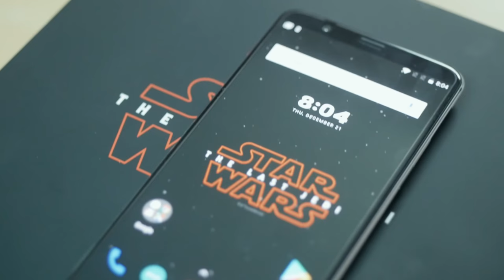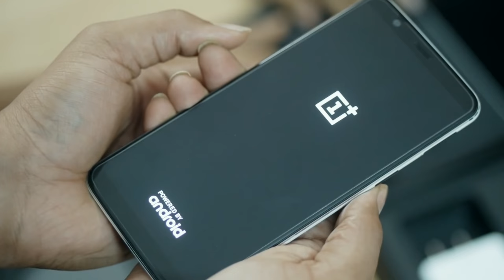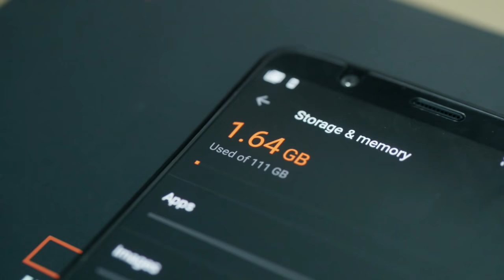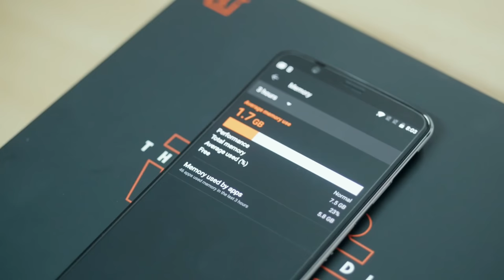OnePlus 5T Limited Edition Unboxing + Surprise & first impression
Unboxing the OnePlus 5T Star Wars Limited Edition. The 5T Star Wars Edition features a white sandstone finish, black and red accents, black and red UI pieces and a selection of Star Wars wallpapers. The 5T Star Wars Edition also features an easter egg..

OnePlus 5T Star Wars Special Limited Edition Unboxing this is the regular OnePlus 5T but with Star Wars branding and comes in white color I do the Unboxing and also compare it with the regular OnePlus 5T.